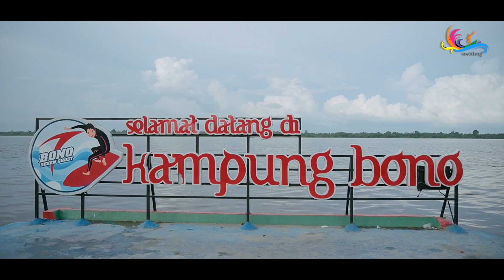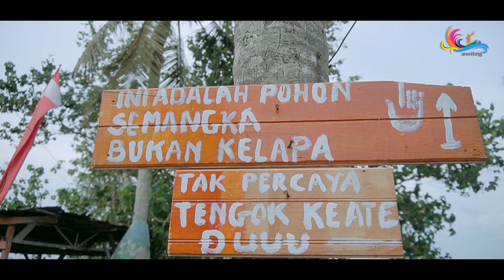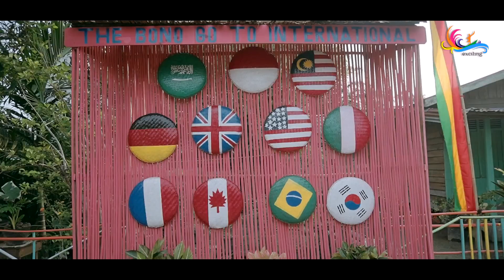Gelombang Bono SEVEN GHOST 2022 dan Pantai Ogis di Teluk Meranti Kab. Pelalawan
Gelombang Bono merupakan salah satu destinasi wisata unggulan dikabupaten Pelalawan yang letaknya berada di Kampung wisata Teluk Meranti kec. Teluk Meranti, Kaupaten Pelalawan. Ombak Bono juga dikenal dengan sebutan Seven Ghost adalah surga tersembunyi di Kabupaten pelalawan dan menjadi salah satu destinasi bagi para pencinta surfing baik dalam maupun luar negeri.